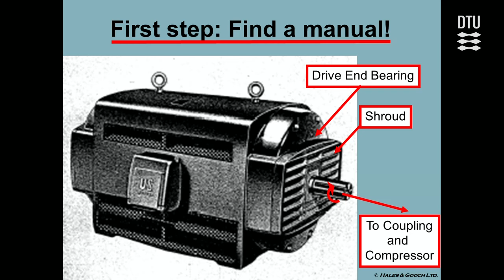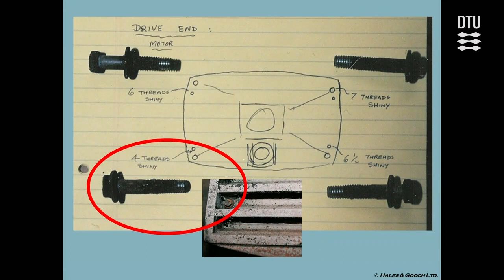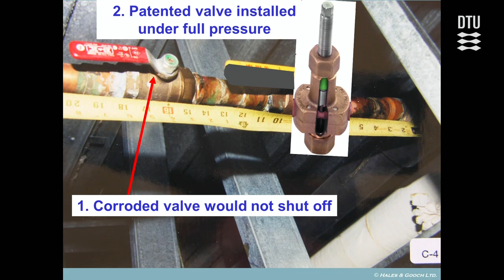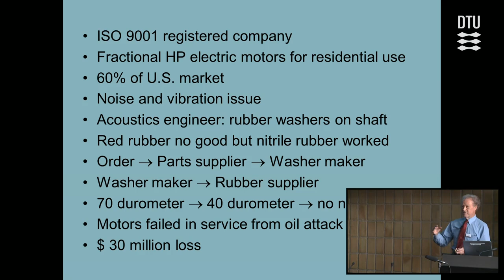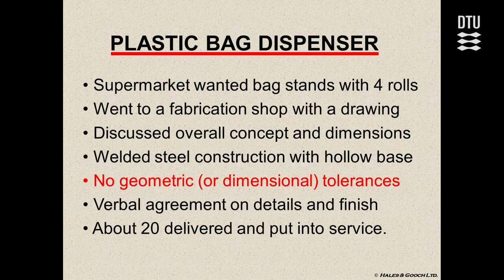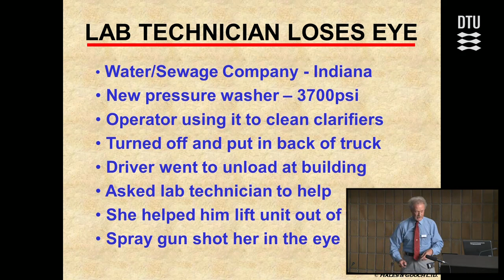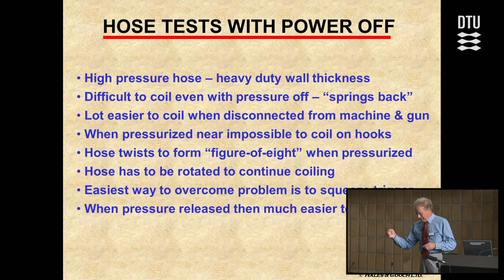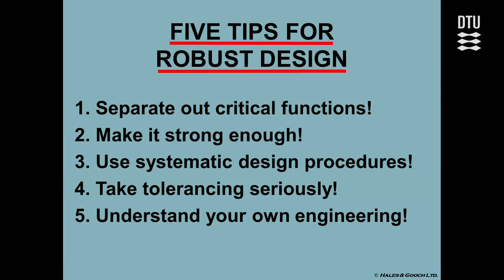Forensic Engineering - Design related failures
Dr. Crispin Hales, President, Hales & Gooch LTD.;
ROBUST DESIGN DAY